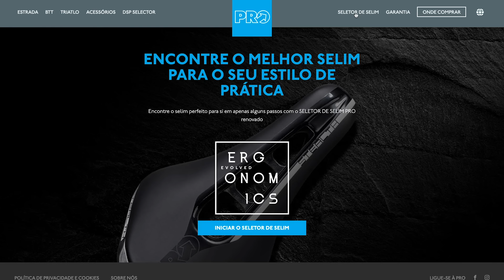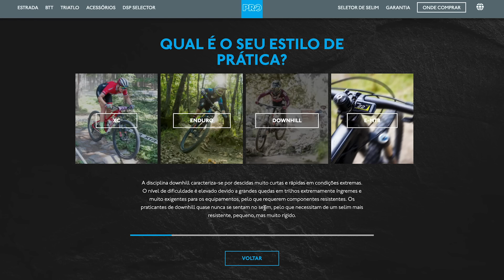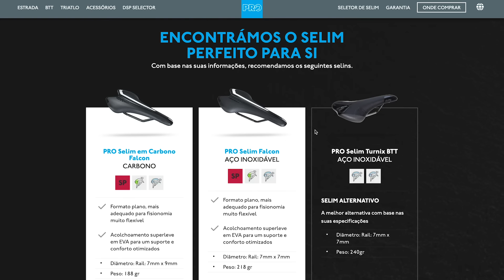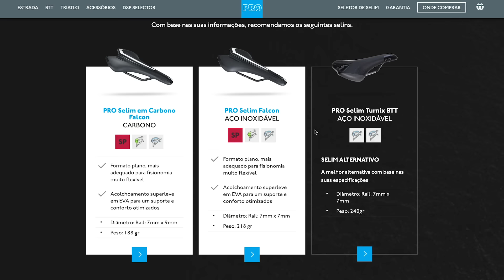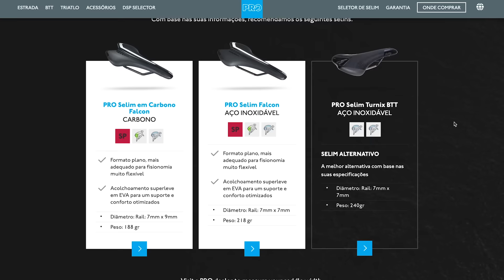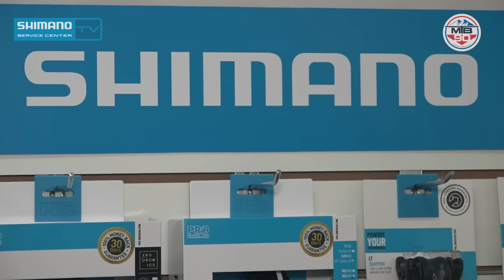A ESCOLHA DO SELIM- SSC TV #14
Selim é uma das peças mais importantes na bicicleta, principalmente quando queremos melhorar conforto e também performace. No Shimano Service Center TV de hoje, Christiano Grechi nos mostrar os modelos da Pro para você entender qual é o mais indicado para cumprir as suas necessidades.

Confira agora.

O Shimano Service Center é um projeto com um conceito único criado para fornecer serviço proﬁssional, consultoria e produtos Shimano a todos os ciclistas. Isto signiﬁca que cada ciclista pode ter a experiência de usufruir em todas as lojas de bikes credenciadas ao programa Shimano Service Center, produtos Shimano com a melhor recomendação para o seu uso e oﬁcina mecânica com especialistas Shimano.

Uma loja com o título SHIMANO SERVICE CENTER (SSC) é reconhecida como um Centro de especialistas SHIMANO, oferecendo consultoria e uma ampla linha de componentes, produtos, peças de reposição, ferramental completo e serviços especializados.  Mecânicos com treinamento técnico de alto nível e  know-how para lidar com toda a linha de componentes SHIMANO: das linhas básicas às mais altas, que envolvem tecnologia eletrônica e engenharia de precisão.

Em uma rápida definição, uma loja identificada como SSC (Shimano Service Center) é um centro especializado em produtos Shimano – onde você encontra peças e serviços de excelência. Além de treinamento técnico intensivo oferecido aos profissionais mecânicos da loja participante do programa, a mesma conta com disponibilidade de produtos Shimano, ampla linha de componentes, peças de reposição e ferramental completo. Não obstante, os mecânicos de uma loja SSC recebem treinamento de atualização periodicamente do staff técnico SHIMANO.

No Brasil e América Latina o projeto Shimano Service Center está em plena expansão com um número crescente de lojas participantes e outras tantas interessadas. Por possuírem profissionais com know-how para lidar com toda a linha de componentes SHIMANO - das linhas básicas de MTB e ROAD, às mais altas que envolvem tecnologia e engenharia de precisão, lojas SSC já são referência em Shimano perante o mercado.